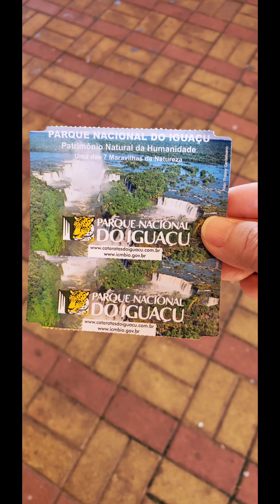巴西伊瓜蘇國家公園(2020.02)